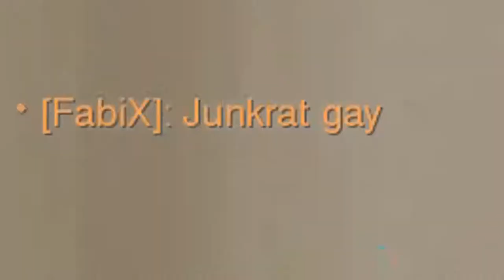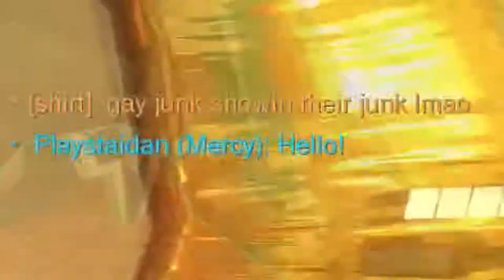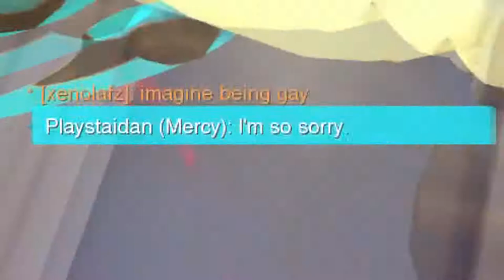They can't handle my Junk | Saltwatch/ Overwatch